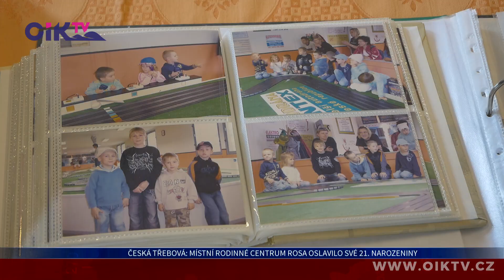Česká Třebová: Místní Rodinné centrum Rosa oslavilo své 21. narozeniny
Rodinné centrum Rosa z České Třebové má za sebou oslavu svých 21. narozenin! Ta se nesla v duchu dobrého jídla, pití a všudypřítomné pohody. Součástí byla i ochutnávka toho nejlepšího z programu Rosy.